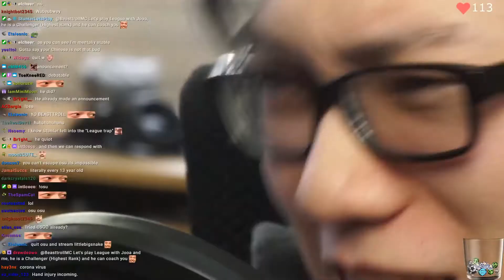BeasttollMC Scream Compilation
Do you want to be BTMC (dad) to own you
Go now to BTMC twitch channel and be one
I'm Replacing Krappe's scream compilation

➤ Discord aak#0678